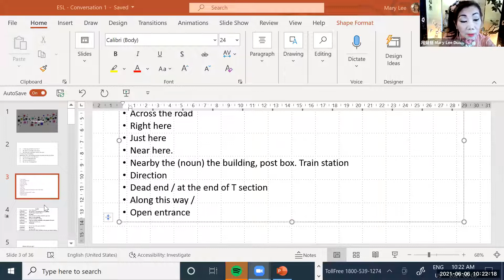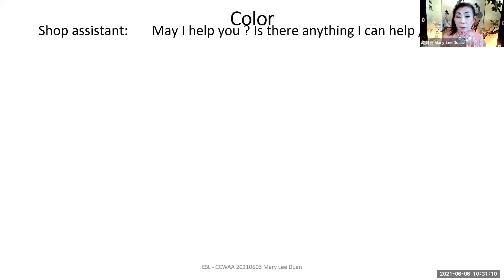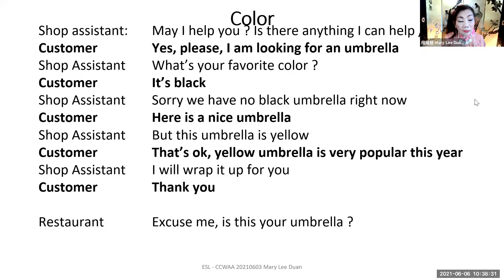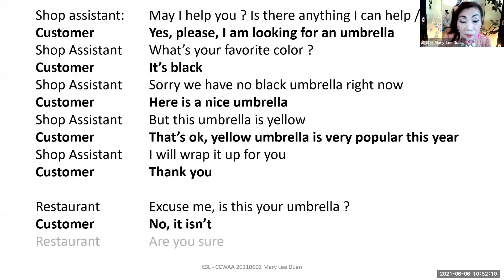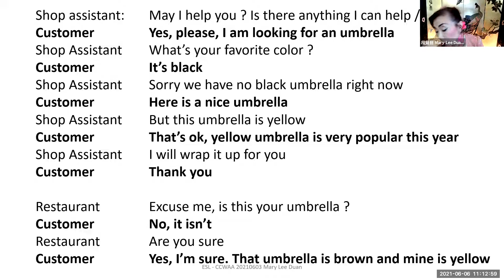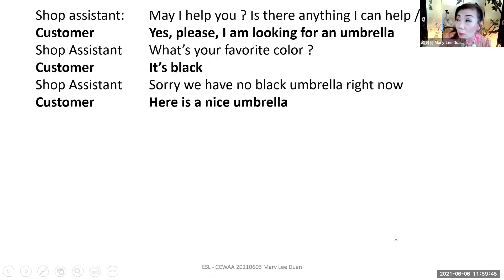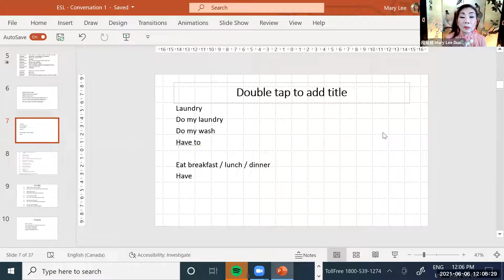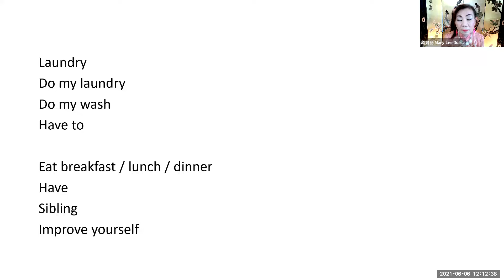英语角中级班学习2021-6-6|志愿者活动